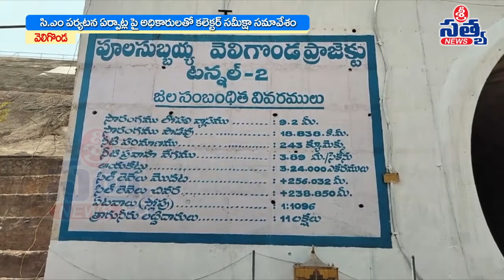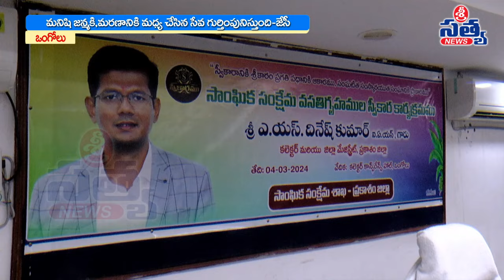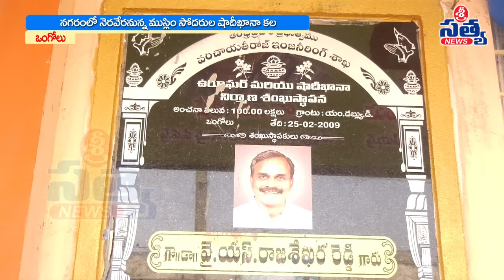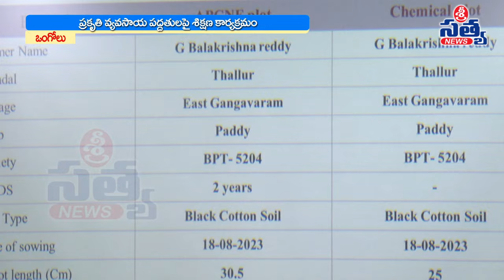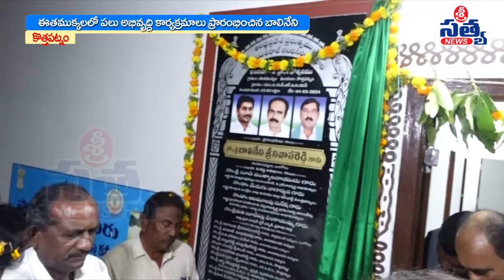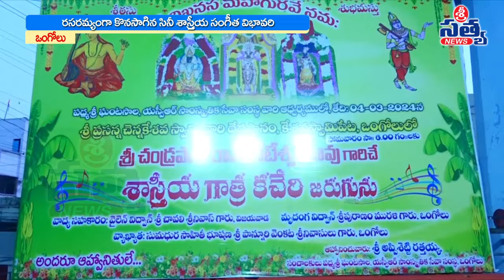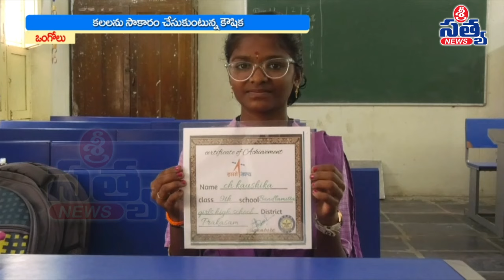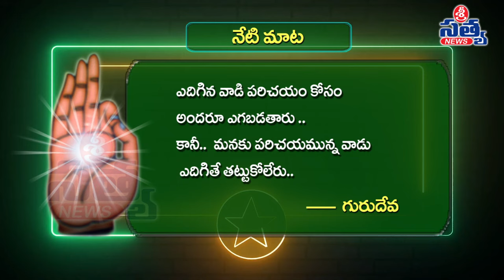05-03-2024 SRI SATYA NEWS BULLETIN 2:00 PM SRI SATYA NEWS